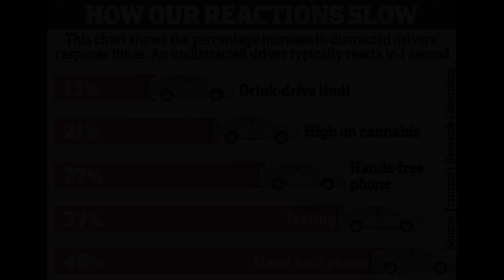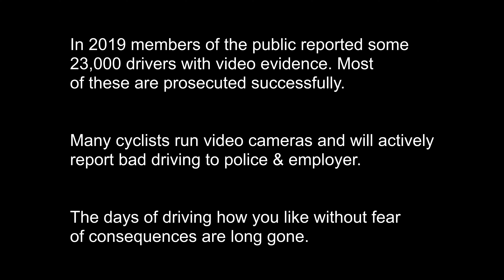Shopping online whilst driving along Marylebone Road - LV63XEC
The driver was offered a fixed penalty notice of £200 and 6 penalty points, which she accepted.

LV63XEC
LV63-XEC
LV63 XEC